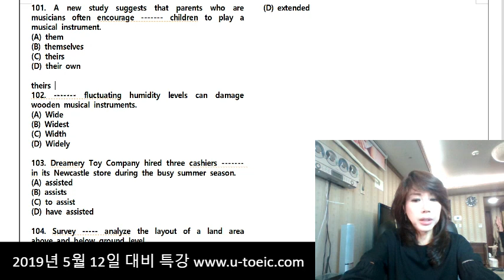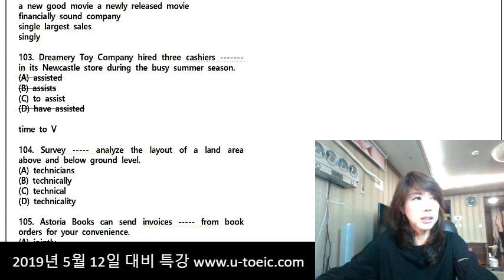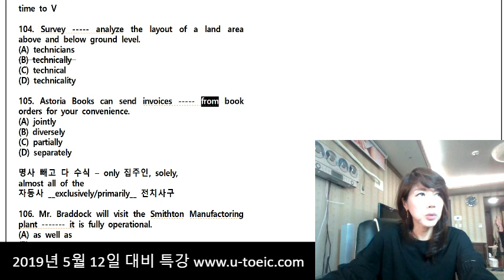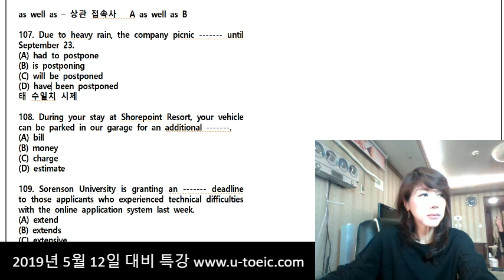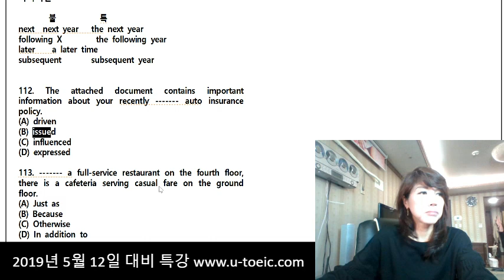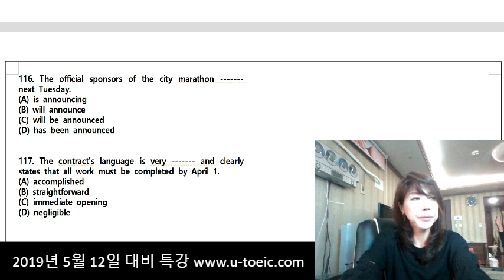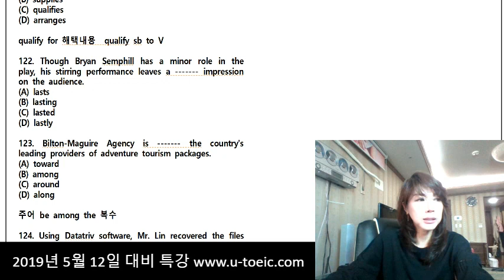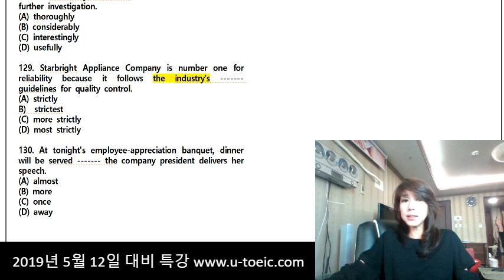조수진토익 5월12일대비 시험전토익 일주일전토익 토익후기